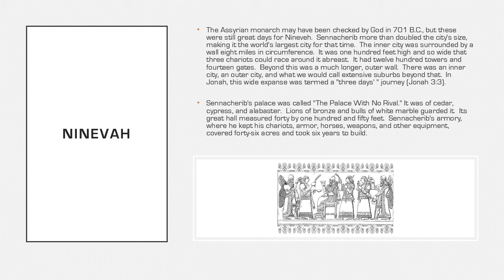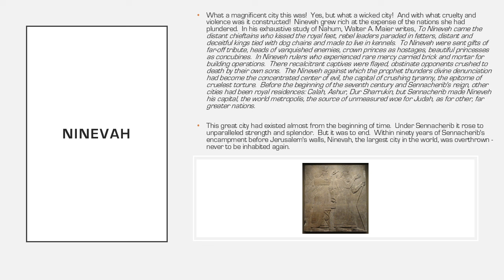WHY NINEVAH?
There is one inescapable fact of the Universe: the wrath of God may not be evaded. It is so great that it hunted down and sacrificed no less than the Son of God, Christ Jesus! And if God spared not His Son, what will happen to the rebels at the Day of Judgment?

Nahum has but one theme, and this is that kingdoms built on the foundation of force and fraud shall certainly be destroyed; and that the Kingdom of God, reared on the foundation of truth and righteousness, is bound to triumph.  Nineveh represented worldly power in antagonism to Yahweh, and so it had to perish.  This is the theme which Nahum insists on with concentrated effort.

Nahum is the prophet of Nemesis; of certain retribution for all evil, whether individual or national.

NINEVAH’S GREATNESS